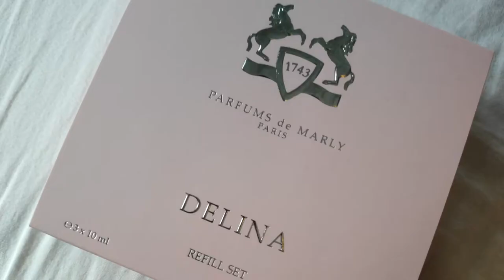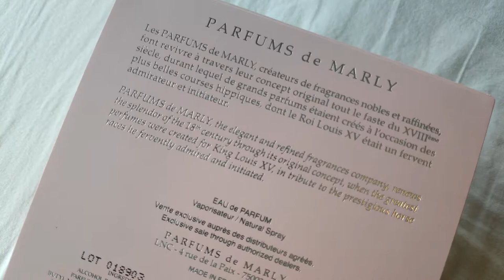Kupila sam PdM Delinu naslijepo / Recenzija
Bok ljudi,

u današnjem videu donosim vam svoj dojmove o ultra popularnoj PdM Delini.

*rabarbara je ispravno (ne rabaraba - jer Maja ne čita s razumijevanjem ;-/)